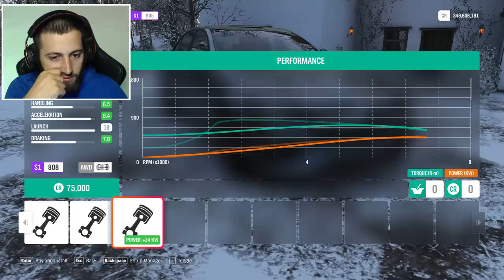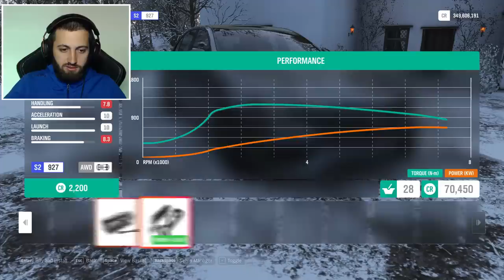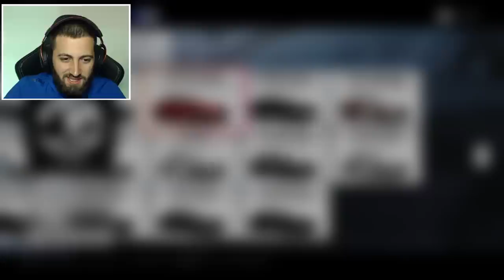BRABUS 800 Mercedes-Benz E63 S AMG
PC Space
►HDD 1TB + 128 SDD
►MOSUE Razer Lancehead Tournament Edition
►BENQ 144HZ